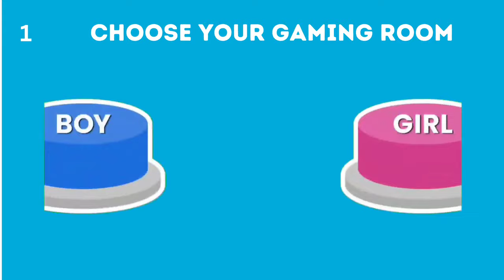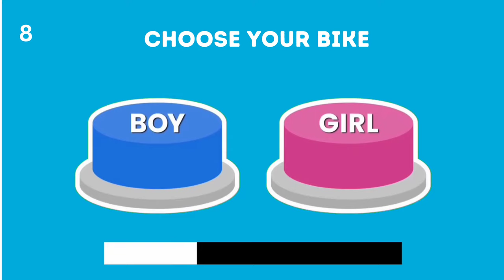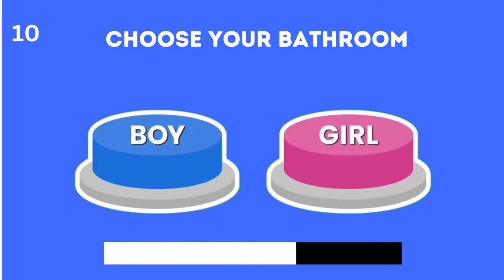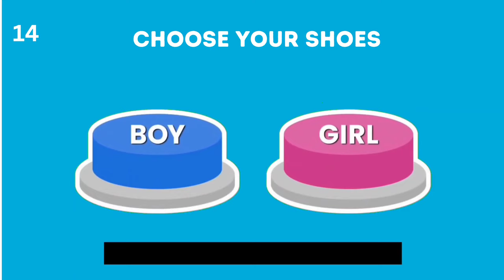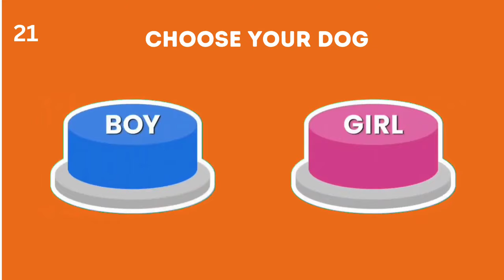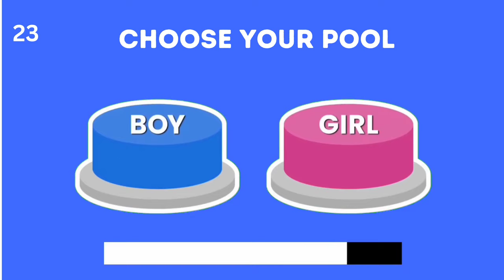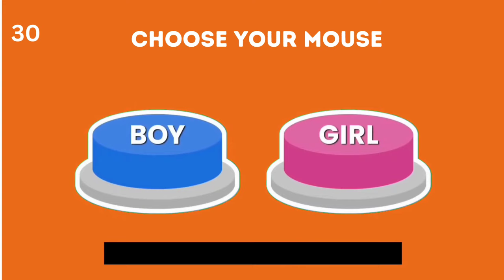Choose One Button! 🤩 GIRL or BOY Edition 💙❤️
In this video, we're going to play Choose One Button! 🤩
 GIRL or BOY Edition 💙❤️
so that you can make the best decision for your lifestyle! Whether you're a girl or a boy, it's important to know your lifestyle and what's best for you. In this video, we'll talk about the Choose One Button! 🤩 GIRL or BOY Edition 💙❤️ and help you make a decision that's best for you!